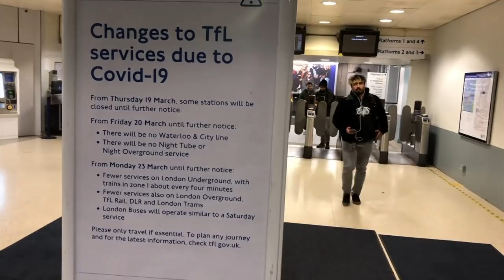Coronavirus: Boris Johnson says UK can ‘turn the tide’ in 12 weeks - BBC Newsnight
Boris Johnson has said the UK "can turn the tide" against coronavirus in the next 12 weeks.

Mr Johnson thanked Britons for their "huge efforts" in complying with government advice on stopping the spread of the disease.

Millions across Europe have found themselves under lockdown.

But in Britain many seem to be ignoring advice to engage in social distancing – leaving some asking whether the UK’s enforcement could be tougher.

Political Editor, Nicholas Watt reports.

Kirsty Wark speaks to Guto Harri former director of communications to Boris Johnson, Baroness Chakrabarti, shadow attorney general, SNP's Dr Philippa Whitford and Lord Mark Price, former managing director of Waitrose.